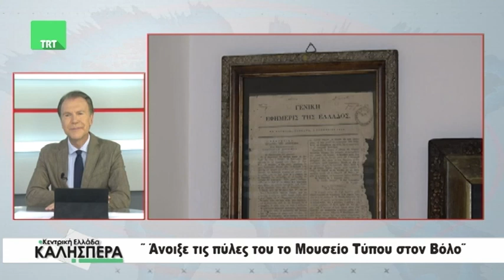Ζωντανή Σύνδεση με το Μουσείο Τύπου Βόλου _ΚΕΚ 040723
Ο πρόεδρος της ΕΣΗΕΘΣΣτΕ-Ε Γιώργος Τσιγκλιφύσης και ο ταμίας Μάκης Μπαλλής ήταν καλεσμένοι του Σωτήρη Πολύζου στην εκπομπή της TRT  "Κεντρική Ελλάδα Καλησπέρα" την Τρίτη 4 Ιουλίου 2023